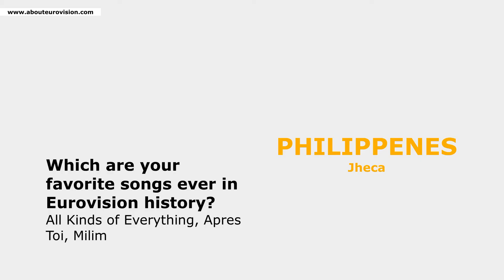Interview with fans - Philippines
Videos have English or Turkish subtitles... Tüm videolarda İngilizce veya Türkçe altyazı vardır.
All videos performed and created by me... Seslendirme ve montaj bana ait...